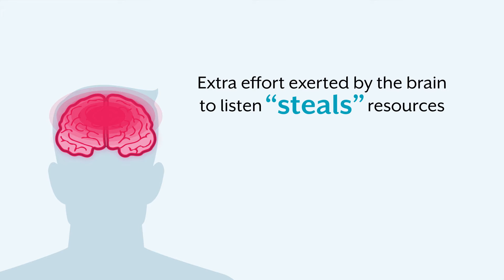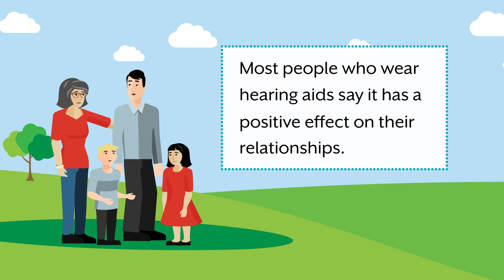How does hearing loss affect mental sharpness?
Hearing loss can significantly impact cognition and mental sharpness. Untreated hearing loss has been linked to depression, cognitive decline, dementia and social isolation among other issues.